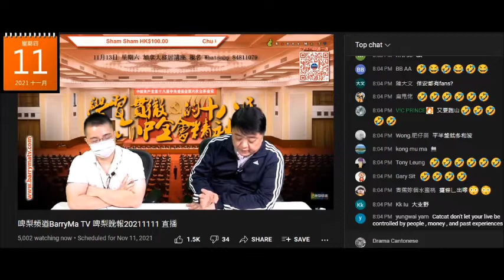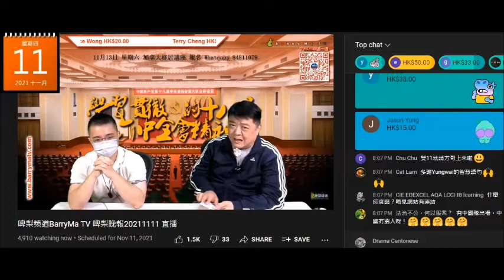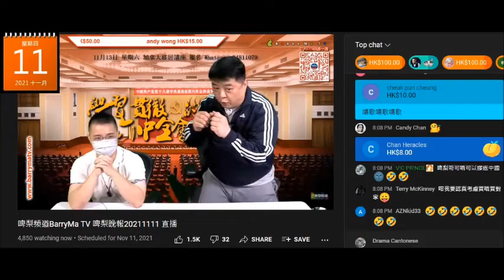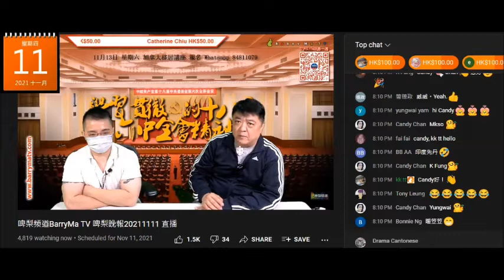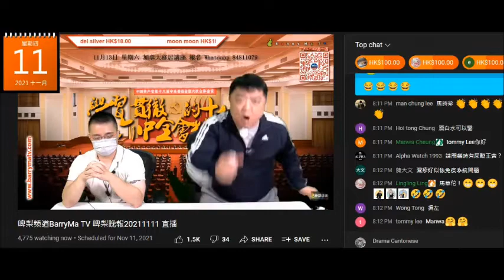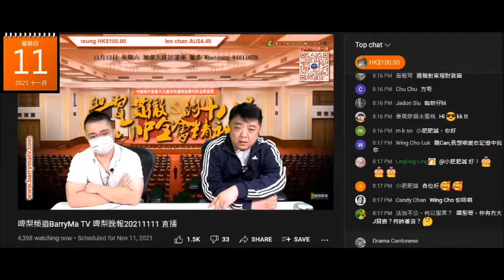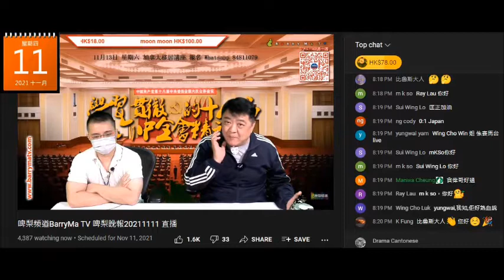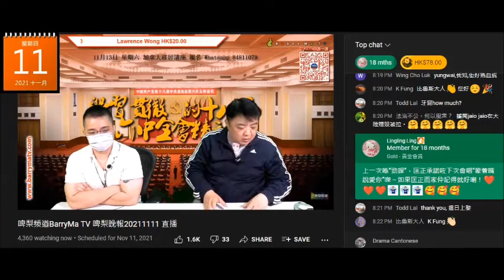20211111 啤梨晚報撚屌馬健賢鳩用露鳩要腦殘課金，推銷嚴重滯銷貨。打女人偷錢賊林匡正仆出嚟證明自己身體不受控，揈個撚頭似彈弓膠公仔